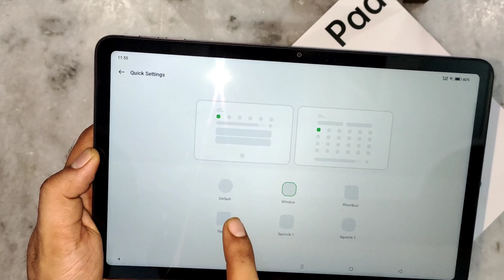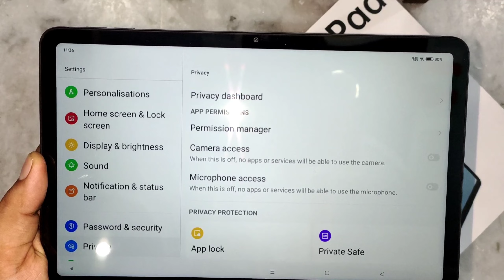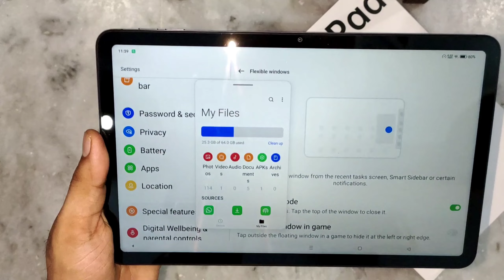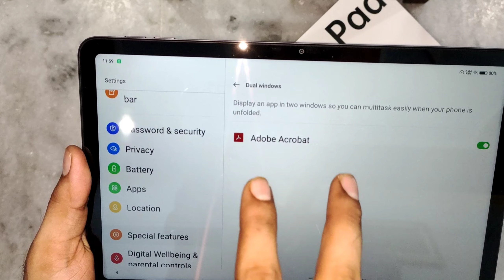Oppo Pad Air | Top Hidden Features | Tips & Tricks | Oppo Pad Air review After 7 days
oppo pad air top hidden Features and tips and tricks

Take a look at this APPLE iPhone 11 (White, 64 GB) on Flipkart👆
2. Take a look at this APPLE iPhone 11 (White, 128 GB) on Flipkart
3. Take a look at this APPLE iPhone 12 Mini (Black, 64 GB) on Flipkart
4. Take a look at this APPLE iPhone 13 Pro (Silver, 256 GB) on Flipkart
5. Take a look at this APPLE iPad (9th Gen) 64 GB ROM 10.2 inch with Wi-Fi Only (Silver) on Flipkart
6. Take a look at this APPLE iPad Air (4th Gen) 64 GB ROM 10.9 inch with Wi-Fi Only (Sky Blue) on Flipkart
7.Take a look at this APPLE Airpods Pro with MagSafe Charging Case Bluetooth Headset on Flipkart
best gaming tablet
best tablet
oppo pad air best tablet under 20000
oppo Pad Air best tablet under 15000